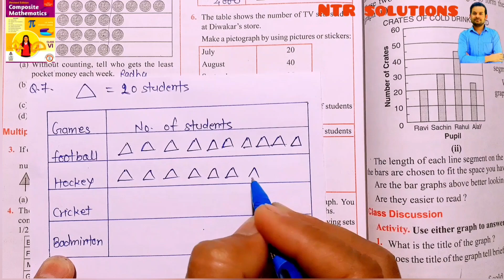The table below shows the number of students playing four different games:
The table below shows the number of students
playing four different games:
 Games       Number of students
 Football                 200
 Hockey                  140
 Cricket                   100
 Badminton             50
 Present this information as a pictograph. You
can use stickers to make the pictographs.